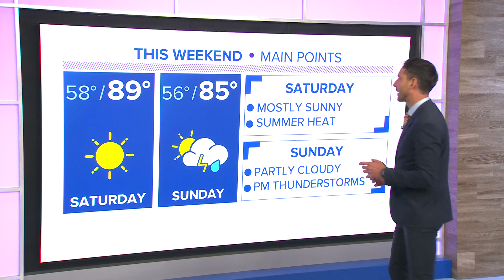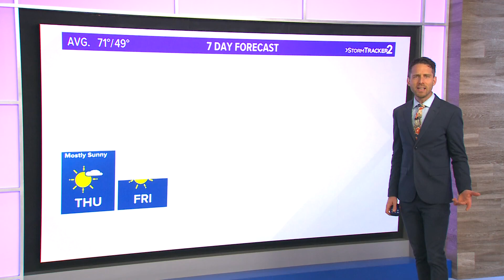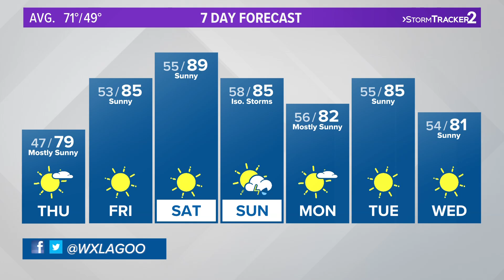Summertime heat dominates the forecast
High temperatures will climb into the 80s and 90s across the Inland Northwest starting Thursday.